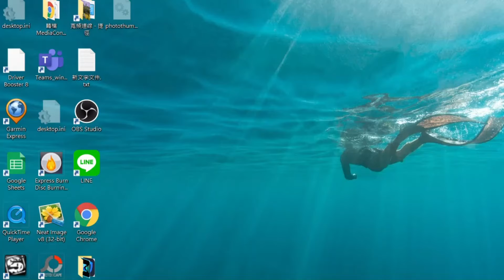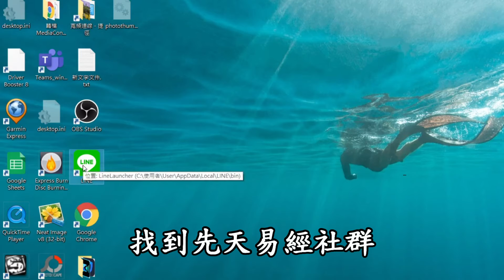電腦版上視訊會議步驟812 Produce 1